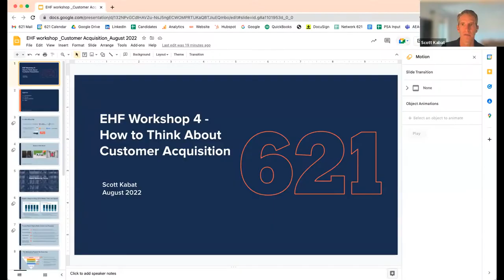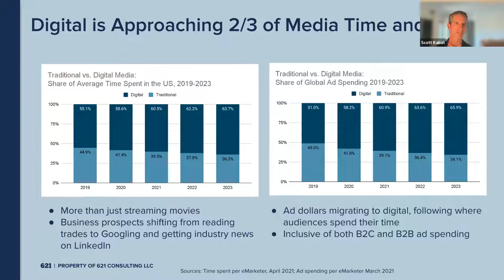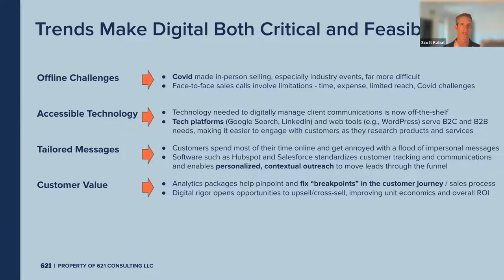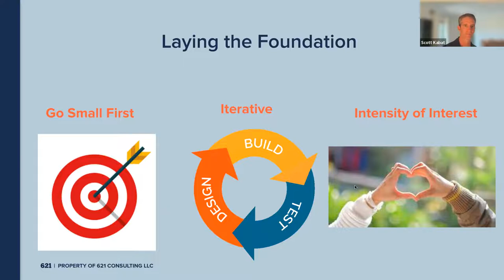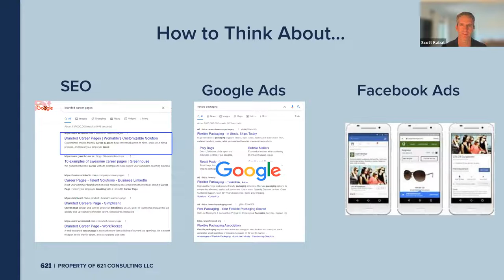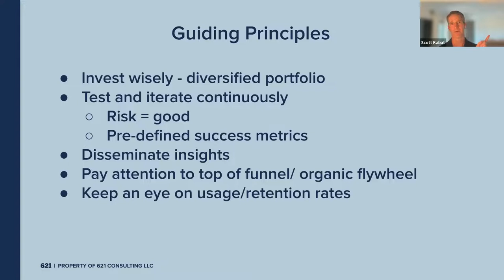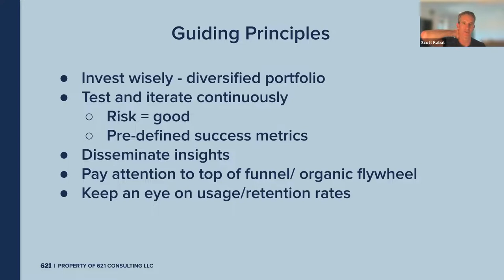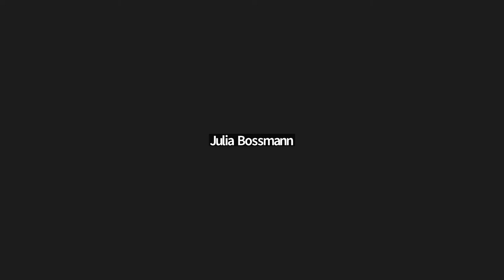Marketing Series with Scott Kabat: Customer Acquisition (4/4)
Join Scott for an in-depth workshop style session on customer acquisition where he shares his insights on: what to focus on and what to avoid.

This is the forth and final workshop on the Marketing series.

EHF Fellow Scott Kabat is an experienced operating executive and entrepreneur, with a track record of building consumer-friendly mainstream brands to compete in historically unfriendly categories. His experience includes subscription businesses, marketplaces, health care, Internet of Things, and consumer packaged goods. Brands he has been instrumental in building include One Medical, Prezi, Knowmia, Cisco and Flip Video to name a few.

This session was held on 19 August 2022 NZT